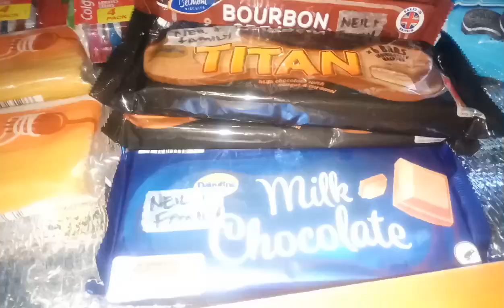Pamasko from u.k with love thank you.